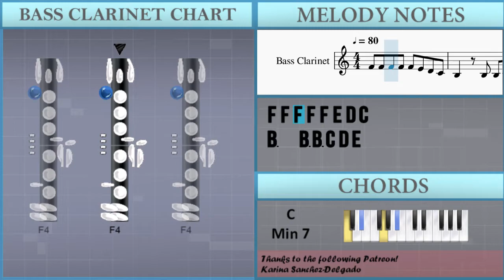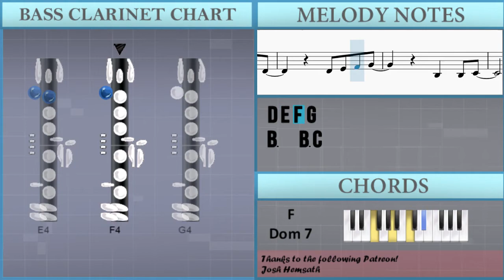SUPER EASY: How to play Sofia by Clairo on Bass Clarinet (Tutorial)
The easiest way to learn how to play Sofia (SUPER EASY) by Clairo on the bass clarinet. It's a bass clarinet tutorial for Sofia (SUPER EASY) by Clairo.

EasyMusicLesson teaches you to play the your favorite instrument, through easy and simple animation so that you too can learn how to play Sofia (SUPER EASY) by Clairo on the bass clarinet easily. A bass clarinet tutorial with visual animation graphic.

Chords of Bass Clarinet arrangement:
C Min 7   F Dom 7   A# Maj 7   D# Maj 7   C Min 7   F Dom 7
A# Maj 7   D# Maj 7   C Min 7   F Dom 7   A# Maj 7   D# Maj 7
C Min 7   F Dom 7

Melody notes of Bass Clarinet:
F4 F4 F4 F4 F4 E4 D4 C4
B3   B3 B3 C4 D4 E4
G3     A3
C4
F4 F4 F4 F4 F4 E4 D4 B3
A4 A4 A4 A4 A4 G4 F4 E4
D4   D4 D4 E4 F4 G4
B3     C4
C4
A4 A4 A4 A4 A4 G4 F4 D4